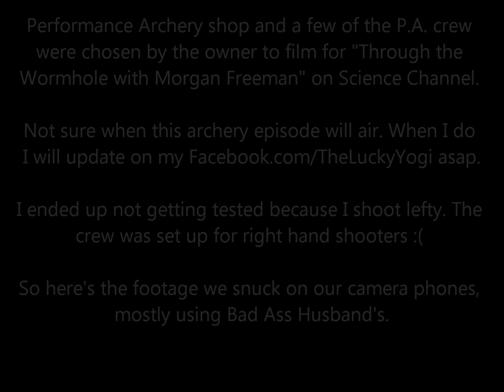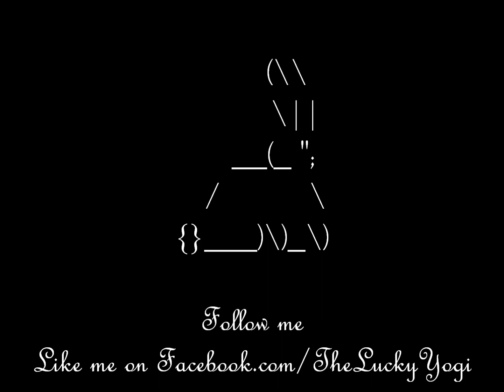Archery Girl. Being filmed for TV series,Through the Wormhole with Morgan Freeman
Performance archery and a few of the performance archery crew were chosen to be filmed for the tv series on the science channel "Through the wormhole with Morgan Freeman." Wasn't able to be tested since I shoot left handed, and the crew couldn't reset up for left hand shooter :( Still it was fun shooting and being filmed with the group. Filming was in August 2012

I shoot a compound bow. mathews passion. Currently pulling 52lbs. Planning to go up to 70lbs. oh yes.